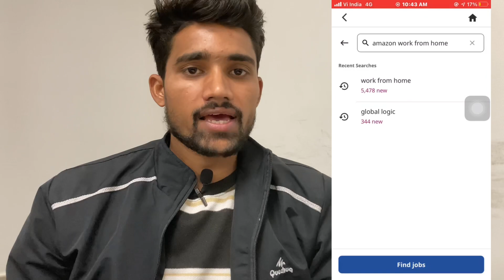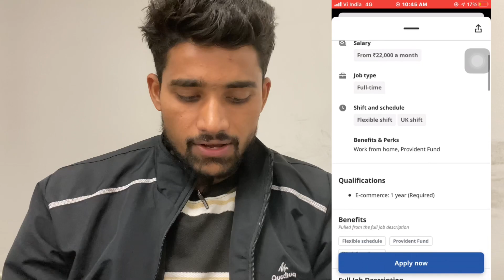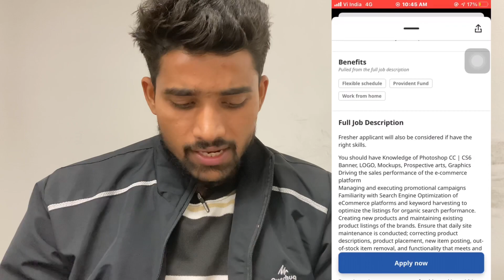Amazon work from home || Work from home job || Amazon fresher job || WFH job || BPO job || apply now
Hi Guys,

this Channel is for those Who are looking for job and preparing for interview question and learning English also

Interview questions
Interview skills
Interview
Top 10 interview questions
Top 10 Interview question and answers
Basic Interview
Introduction
How to give introduction
Interview kaise de
Interview m kaise answer kare
Interview m puchhe jaane wale question
English speech
English interview
English Grammar
English kaise sikhe
Noida hiring
Job
Noida job
Gurgaon Job
Bangalore job
Kolkata job
Remote job
Teleperformance hiring
Bpo job
Voice process
Non voice process
Tele caller job
Hindi job
Jobs 2022
Chat process
Inbound process job
Outbound process
Work from home job kaha available hain
Work from home job kaise kare
Interview steps by Pradeep
Ghar se baithkar kaam kaise kare
Interview m kaise jaaye
Job kaha available h
Jobs 2022
English interview
fresher interview questions
difficult interview questions
behavioral interview questions
questions to ask in an interview
questions to ask in a job interview
job interview kaise de
interview kaise dete hain
interview in english
group interview kaise de
most asked interview questions
english interview
job interview
english job interview
interview questions
english
interview in english
english job interview questions and answers
job interview tips
english job interview tips and tricks
job interview english
interview questions and answers
english job interview tips
interview tips
english conversation
job interview english lesson
english grammar
learn english
english
grammar
english lesson
englisch
grammar english
speak english
english vocabulary
english tenses
english speech
english speech videos
english speech pratice
learn english
english speaking
speak english
english speaking practice
american english
motivational speech
english conversation
spoken english
learn english,english speaking course
ghar baithe english sikhe
english bolna sikhe
english speaking
spoken english
how to speak english
english sikhe
english kaise bole
ghar baithe english kaise sikhe app
ghar baithe english bolna kaise sikhe
ghar baithe english speaking kaise sikhe
online interview
online interview tips
video interview tips
job interview
video interview
online interview questions
interview
how to record an interview online
zoom interview
online interview by hr
introducing yourself
introduce myself
how to introduce myself
mock interview
live interview
campus hiring
amazon hiring fresher
where do you see yourself in 5 years interview?
why do you want to work here interview question?
How can I introduce myself in English?
How do you introduce yourself professionally?
How do you describe yourself example?
How can I introduce myself in interview online?
Tell me something about yourself
How did you hear about this position?
Why did you decide to apply for this position?
What is your greatest strength?
What are your strengths and weaknesses?
What do you know about this company?
Tell me about your strengths
What are 3 good interview questions?
interview introduce yourself
interview introduce yourself
interview me puche jane wale sawal
call centre interview
what is bpo in English
bpo company
bpo interview in hindi
interview preparation
fresher interview self introduction
what skills do you have interview